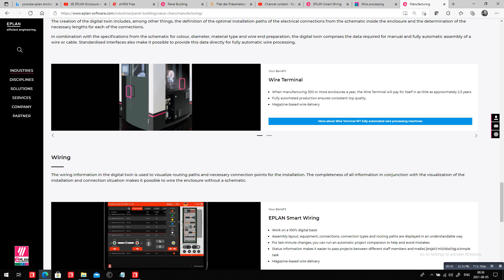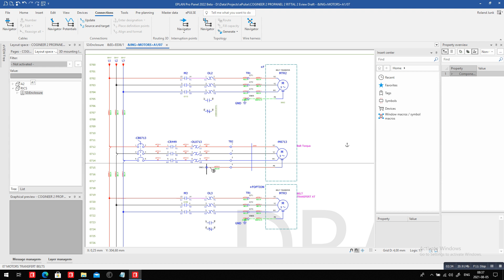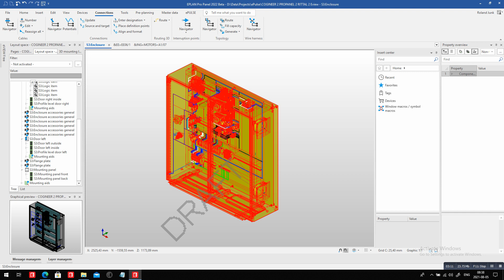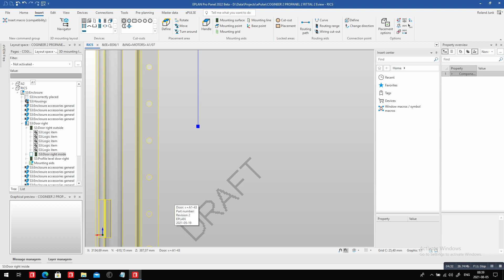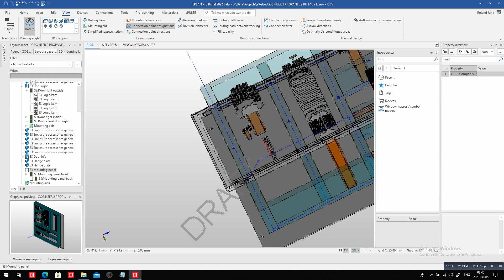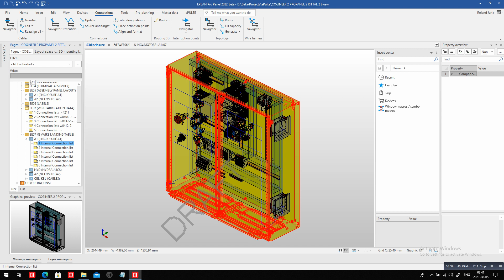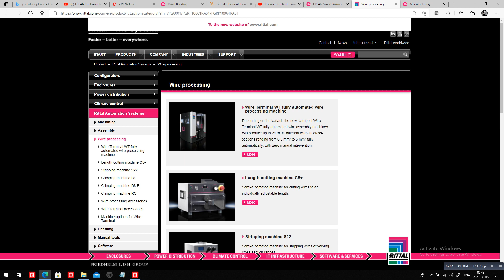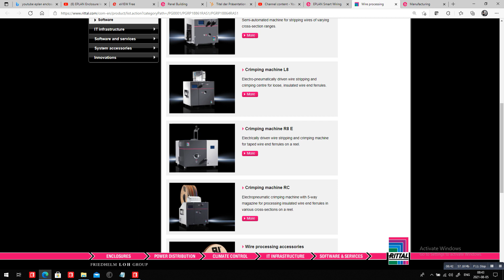EPLAN Tutorial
These videos are made by EPLAN Canada, they may not reflect your way of doing schematics in your country, be insured we can do what you would like to see with EPLAN. These videos intend to show how things can be done, but are not in anyway the only way you can do things with EPLAN. Always ask your EPLAN representative for more details. Check out your nearest location on our EPLANCanada.com web site.